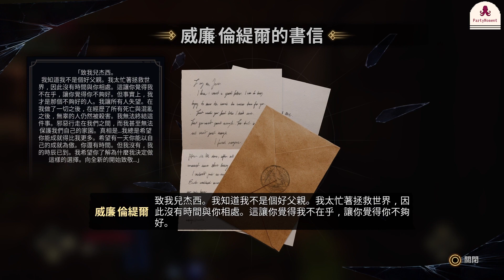《Evil West 暗邪西部》#14 大義滅親！初代協會會長之死！一手拔出吸血鬼頭顱，大快人心！｜Partymoment｜衰鬼聯盟｜20230129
《Evil West 暗邪西部》#14 大義滅親！初代協會會之死！一手拔出吸血鬼頭顱，大快人心！｜Partymoment｜衰鬼聯盟｜20230129